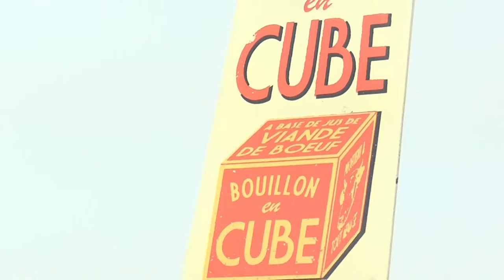Spoon Rest & Wooden Spoon - Bouillon Cube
Only the French could come up with something so useful, and so gorgeous. Available online at blackcountrymetalworks.co.uk